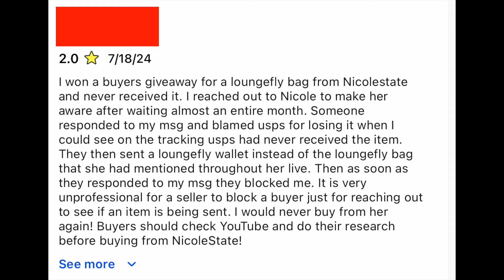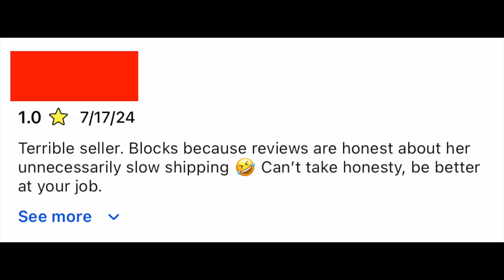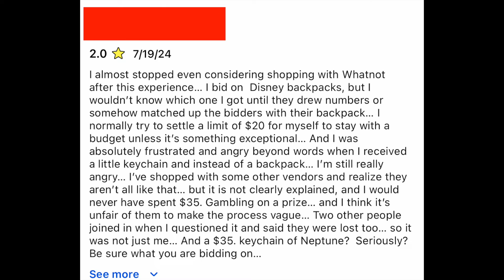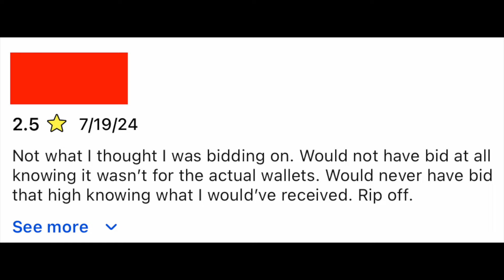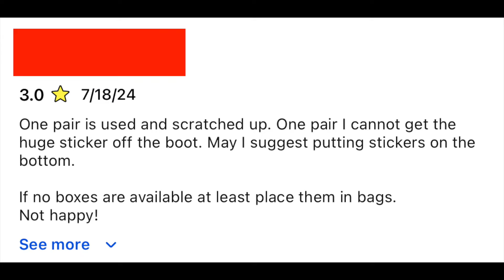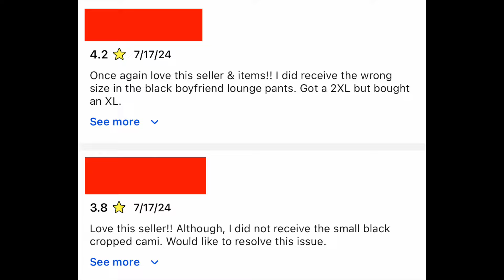Nicole State Can't Hide the Truth Anymore!!!!!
State's Scams:
PROOF Nicole State is a Scammer